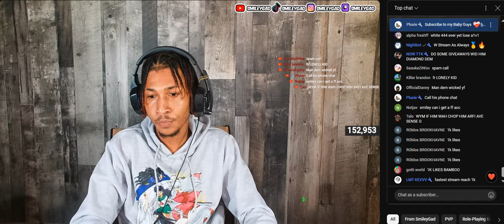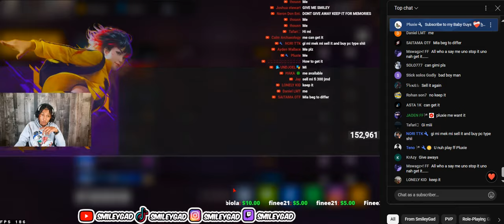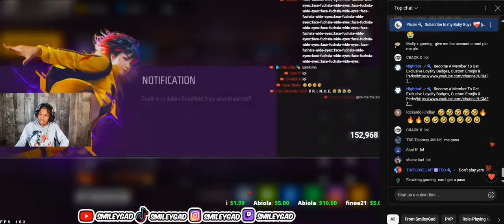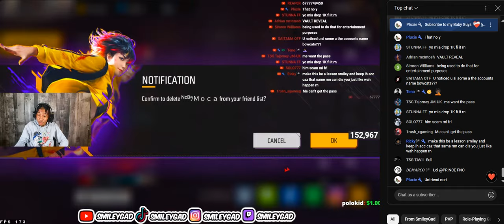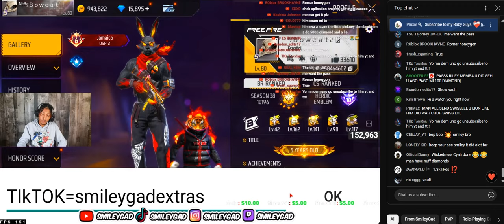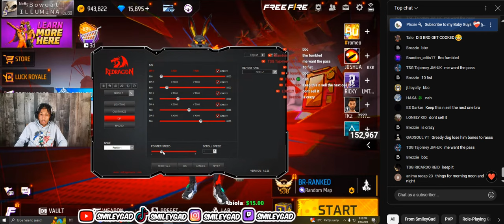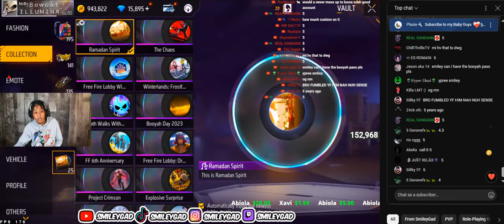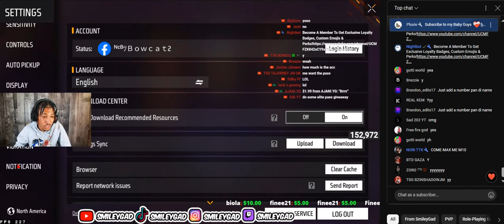Reveal the Vault of His $5000usd Account 😲💸 (People using his name to Sc@m Others 🤦‍♀️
SUPPORT MY OTHER SOCIALS: Soon .

Online Business, Ecommerce Software, Email Marketing

Casino- slots
Lawyer- car accident lawyer , malpractice lawyer , injury lawyers
Insurance
Loans
Attorney
Credit

Email Marketing
Insurance
Sell House
Website Hosting
Ecommerce Software
Lawyer
Credit Card
Attorney
Casino
E Commerce
Mortgage
Seo
Online Business
Vpn
Loans
Cryptocurrency
Drop Shipping
Home Repair
Weight Loss
Content Creation
Credit
Career Advice
Auto Repair
Degree
Trading
Personal Finance
Invest
Software
Business Services
Insurance
Loans
Mortgage
Attorney
Credit
Lawyer
Degree
Hosting
Claim
Conference Call
Trading
Software
Recovery
Transfer
Gas/Electicity
Classes
Rehab
Treatment
Cord Blood
forex
metatrader 4
ftmo
mt4
metatrader 5
babypips
metatrader
hfx trading
price action
meta trader
forex trading for beginners
forex market
xm broker
meta trader 4
fx trading
forex signals
forex brokers
tradersway
forex market hours
fbs trader
lite forex
cfd trader
currency trading
best forex broker
forex live
fbs broker
brokereo
webtrader
lqdfx
forex trading platforms
ig forex

🖐️ Tags Ignore 🖐️

Vpn
Insurance
Loans
Attorney
Credit